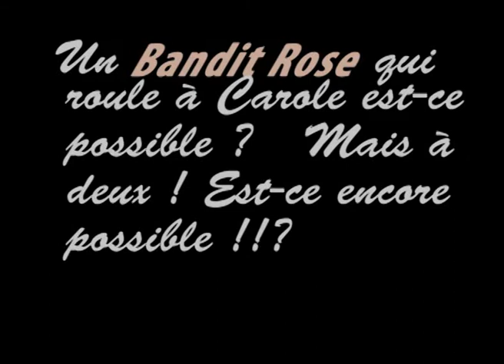Une Bandit Rose à Carole !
C'était au circuit Carole en 2004 , la tolérance était encore de ce Monde ...